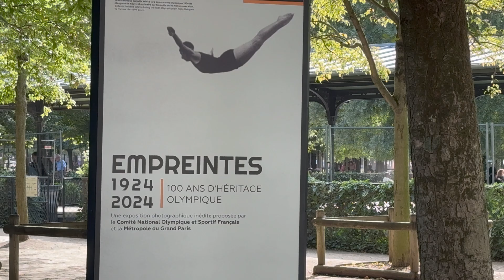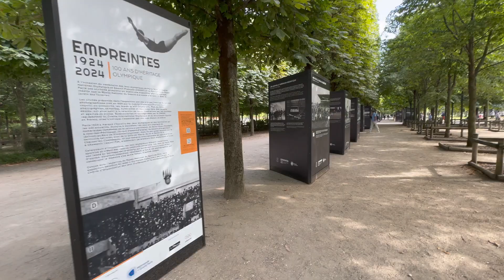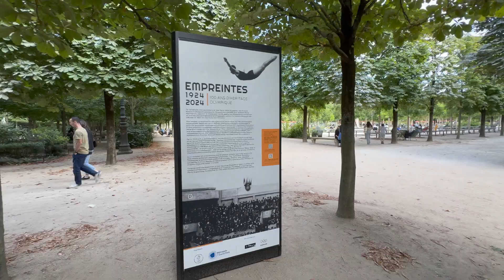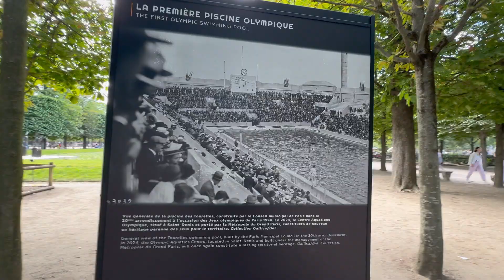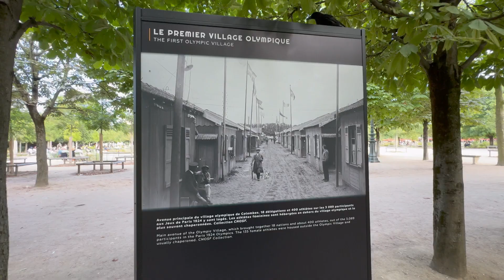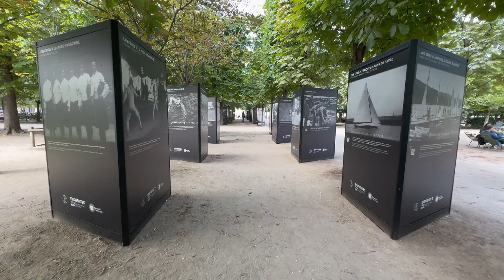Exposition "EMPREINTES" au jardin des Tuileries avec Deléage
Visite guidé de l'exposition "Empreintes" qui se déroule dans les jardins de la tuileries à l'occasion des Jeux Olympiques PARIS 2024, réalisée par Deléage avec des totems en aluminium sur mesure.